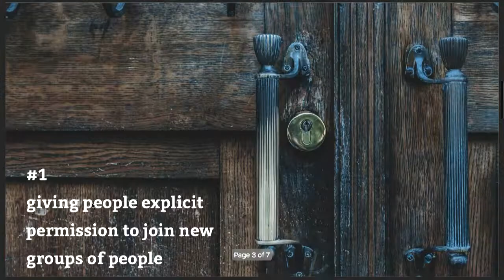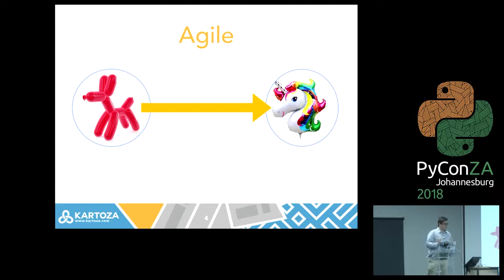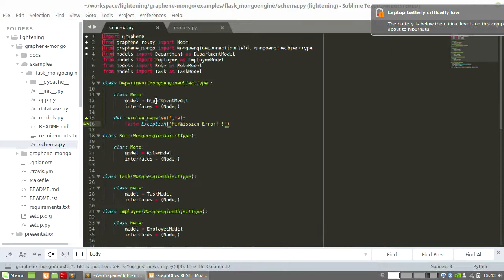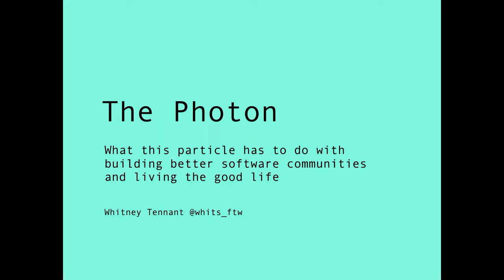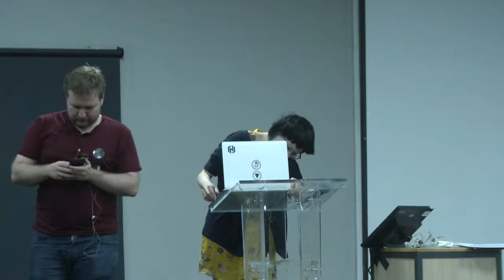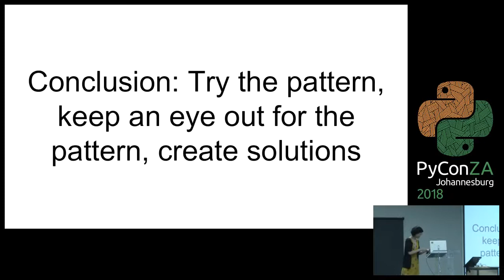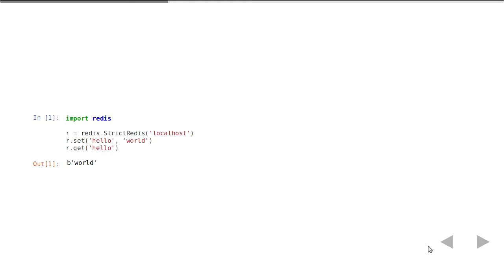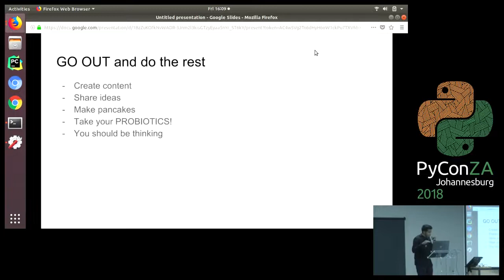Friday Lightning Talks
Various Speakers

* Christian Christelis: "How much architecting does your project need and when?"
* Sheena O'Connell: "GraphQL vs REST"
* Whitney Tennant: "The photon - what this particle has to do with building better software and living the good life."

See ‹a href="/news/lightning-talks"›Lightning Talks‹/a› for details of how to submit a talk

pyconza2018

python